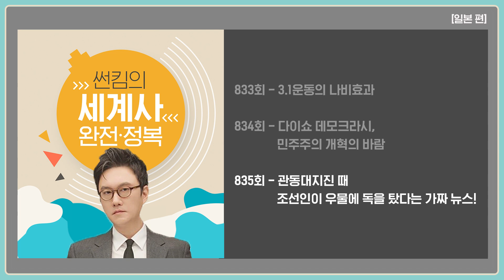관동대지진 때 조선인이 우물에 독을 탔다는 가짜 뉴스 [일본 편 EP. 833~835회 모음 _ 썬킴의 세계사 완전 정복]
관동대지진 때 조선인이 우물에 독을 탔다는 가짜 뉴스 [일본 편]
오디오 콘텐츠 썬킴의세계사완전정복 몰아듣기!